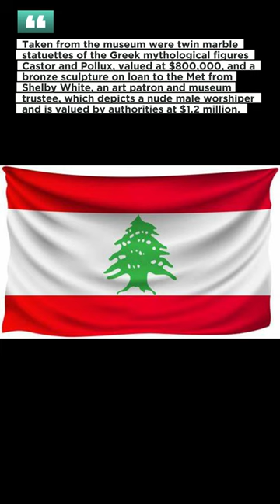A Dozen Stolen Artifacts Are Returned to Lebanon: le looted heritage